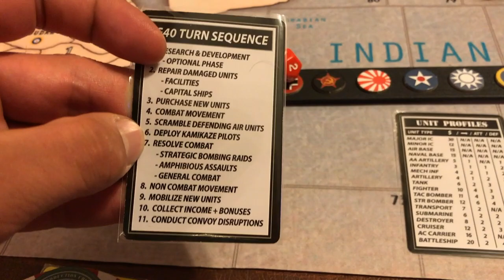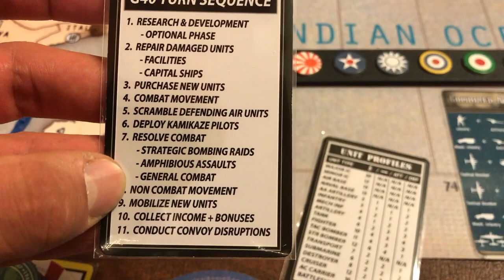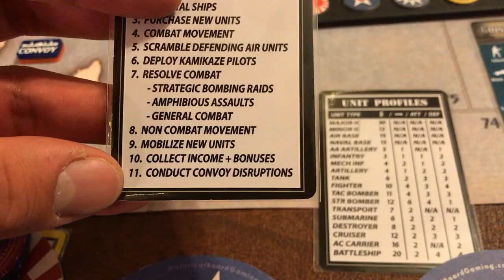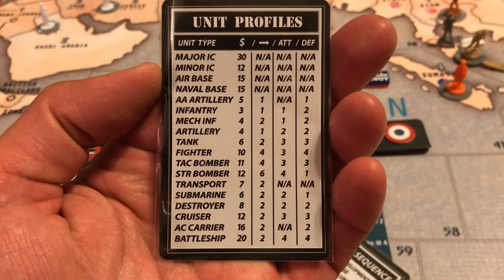[0-A] OOB G40 Lockdown Edition Game 2: Intro and How To Play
A video of 2 parts.

1. Announcing another Lockdown game between Rick, Mike and myself.

2. An attempt to try and explain how Axis and Allies 1940 Global is played as quickly as possible to those unfamiliar, wish me luck!